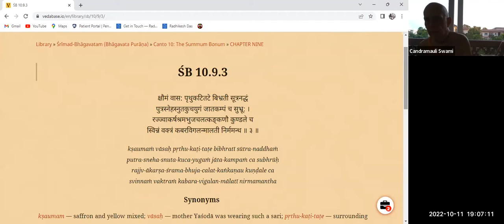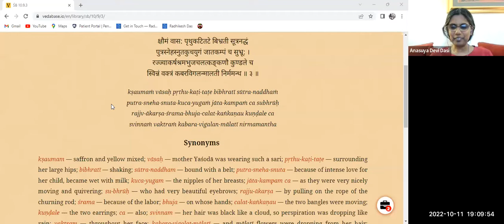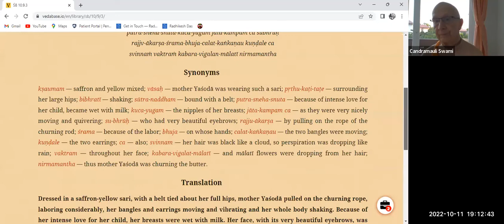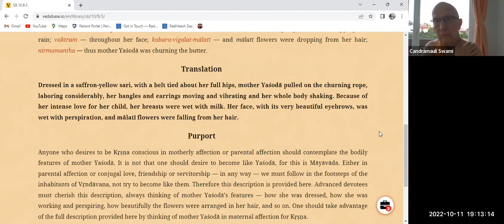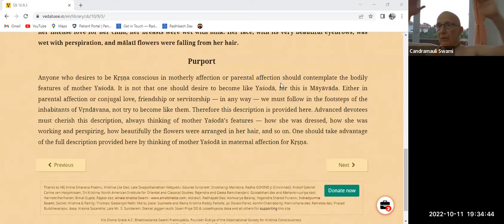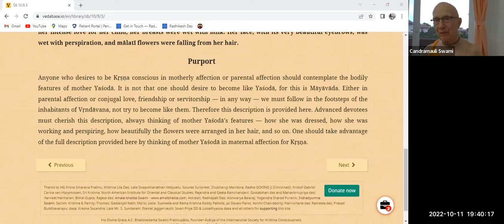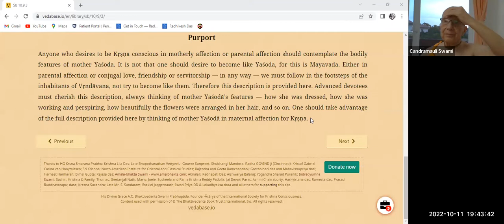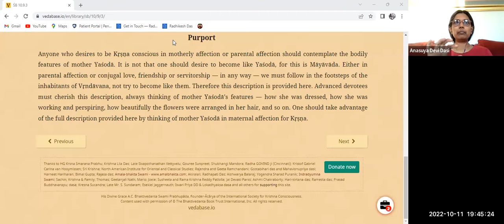HH Candramauli Swami - 2022.10.11 - SB 10.9.3 - Damodara pastime 2.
Topic: Damodara pastime Part 2.